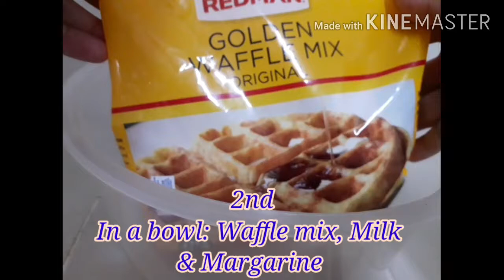5A's FAMILY VLOG#129: FAST & EASY TO MAKE WAFFLES🧇USING ONLY 3 INGREDIENTS!😲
First of all, we want to say THANK YOU for supporting our channel and for spending time to watch our video.

Secondly, For those of you who want to be part of our journey here in Youtube World, Please do click the👍LIKE & 🔔SUBSCRIBE button and HIT the notification 🔔bell(choose ALL) to get more updates of our latest video!✌🏼😉

In our video for today, we
will show you how to make Waffles🧇 using only 3 INGREDIENTS.
Yes guys! You heard it! Only 3 INGREDIENTS! and this recipe is really Easy & Fast to make and surely your family would love to eat it!

Let's start!

Here are the 3 Simple Ingredients you need;
500g - Waffle Mix
600g - Milk
50g - Margarine

Procedures;
1. Melt your margarine
2. In a bowl, mix all the 3 ingredients and steering it using your hand mixer until it's mix well.
3. Pre heat your waffle maker and wipe it with margarine or cooking oil.
4. Start cooking for 3-5mins
5. Add some toppings like Icing sugar or dessert syrups. And serve!

EASY & FAST RIGHT!

We hope that you like this video!

We L💗ve You All,
5A's Family Vlog, Brunei